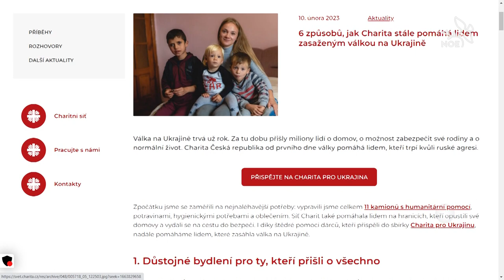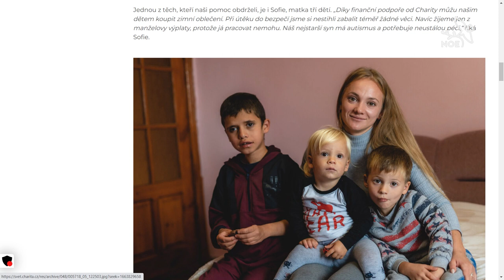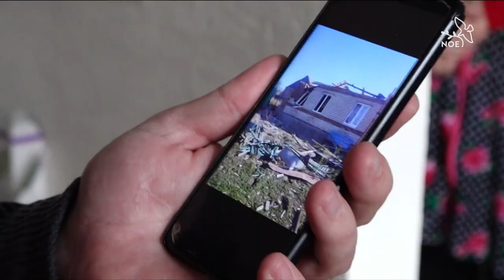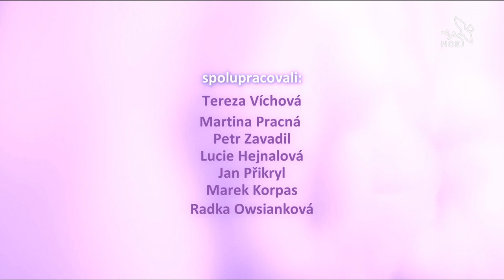Válka na Ukrajině – rok poté | Živě s Noe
Přesně před rokem, 24. února 2022, začala rusko-ukrajinská válka. Spustila mimo jiné migrační vlnu mířící i do naší republiky. Do pomoci uprchlíkům se zapojilo mnoho dobrovolníků a neziskových organizací.

Reflexe uplynulého roku vysílána na @tv_noe  v rámci pořadu Živě s Noe 24. února 2023.